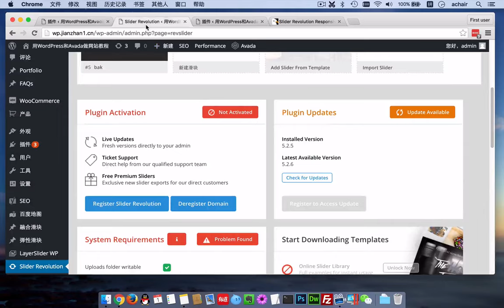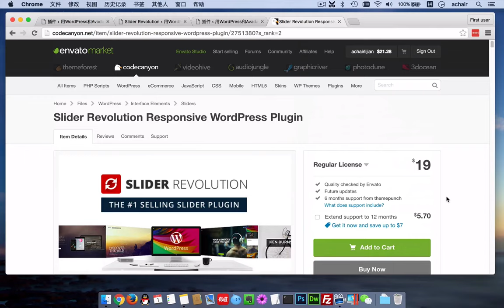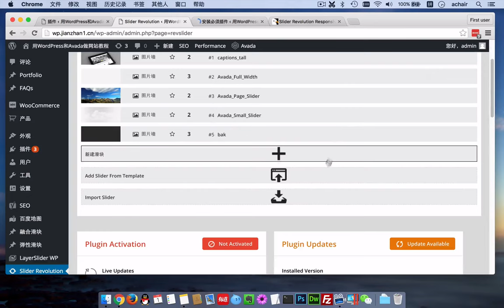Avada集成的Slider Revolution和插件没有购买代码，功能有限制么？（免费）